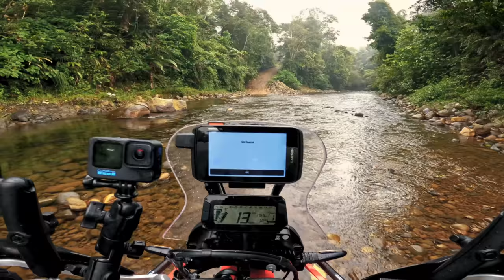Crossing an amazon river with my CRF300 Rally. REALLY?! |S6 - E16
In this episode I am trying to get deeper into the amazon jungle in Ecuador, but here, there are no bridges over the wide amazonian rivers. All there is are steel cables with little baskets underneath, carrying you high over the river to the other side. I decide I am going for it and attempt to get across together with my motorcycle 'Alaska'... what was I thinking!?